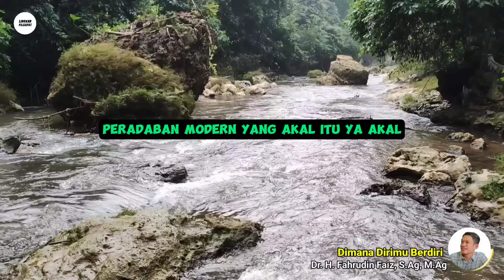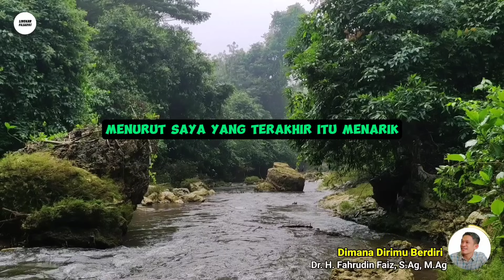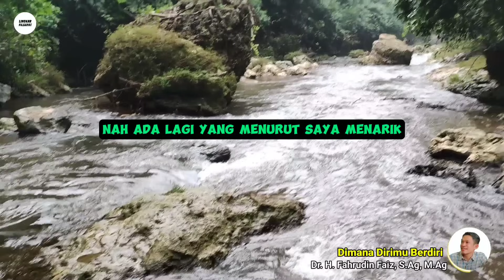Bentuk Dirimu Menjadi Orang Baru Terus Menerus | Ngaji Filsafat | Dr. Fahrudin Faiz